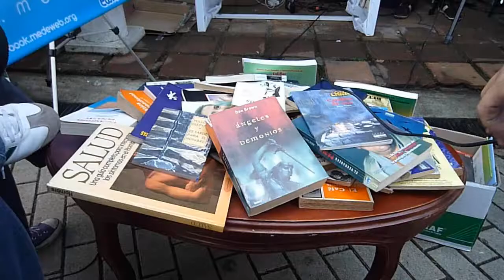Conversa con medeweb (fiesta del libro 2010)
Cuando se usaba los podcast (todavía son útiles, livianos, llevables, pero nadie quiere escuchar), y a demás, me invitaban, sin medir distancia ni palabra, digo lo mío, cuento qué estoy pensando.

Era el 2010, en una fiesta del libro, donde los amigos de Medeweb estaban transmitiendo.
Tal vez hablamos de cine, y nos acaloramos un poco. No recuerdo más.